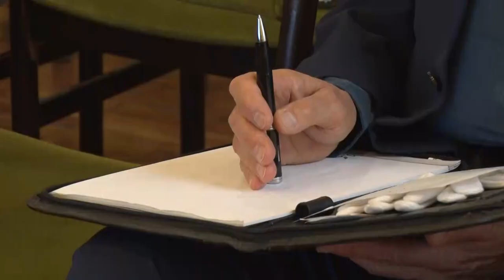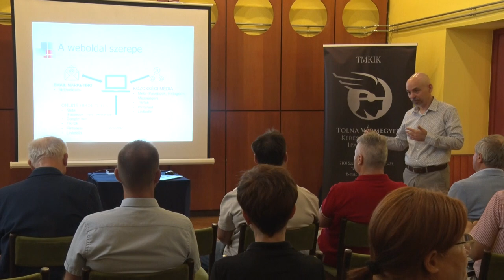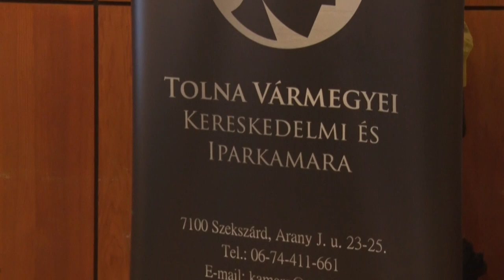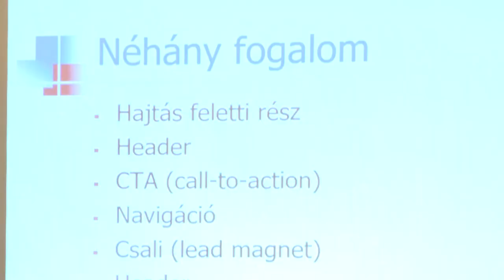Vállalkozói fórum - a sikeres online jelenlét alapjai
A Tolna Vármegyei Kereskedelmi és Iparkamara negyedik alkalommal szervezte meg Hőgyészen a vállalkozói fórumot. Az eseményen az online jelenlétről, sikeres honlapról tartottak előadást.